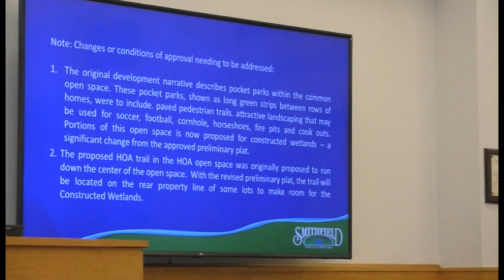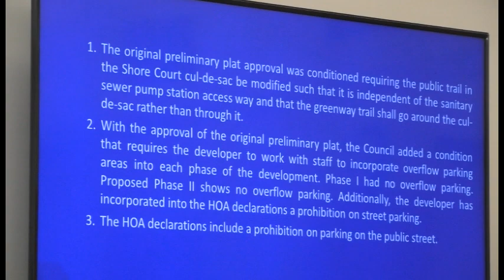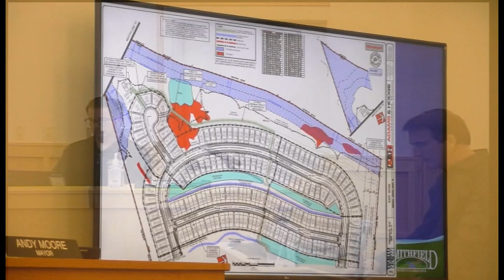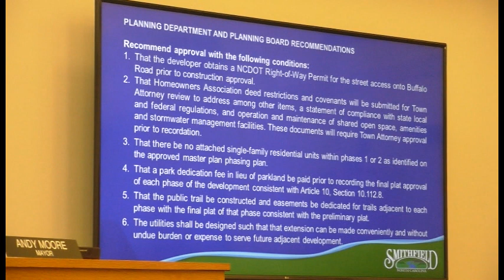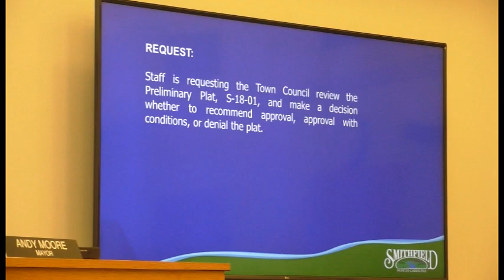Town of Smithfield Council Meeting April 7, 2020